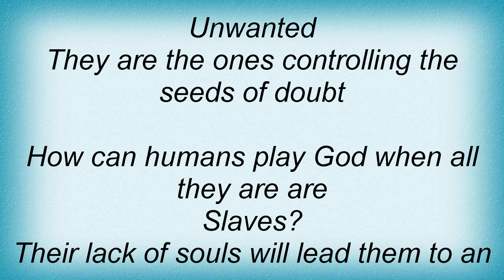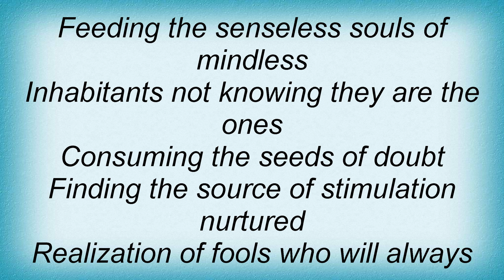Cannibal Corpse - When Death Replaces Life Lyrics